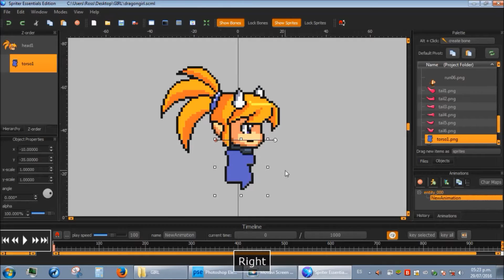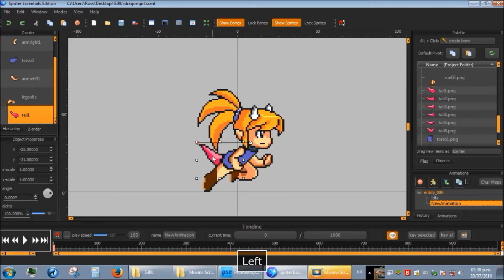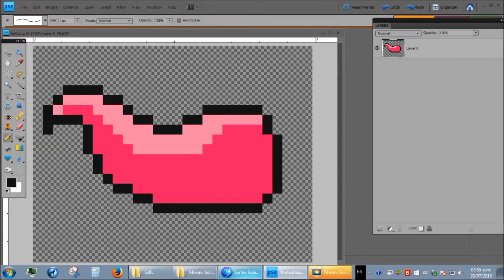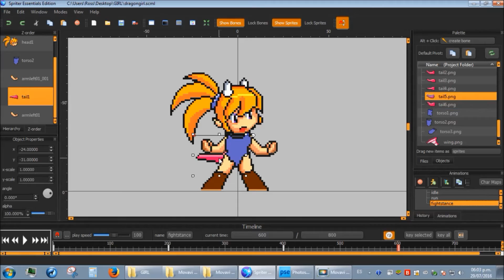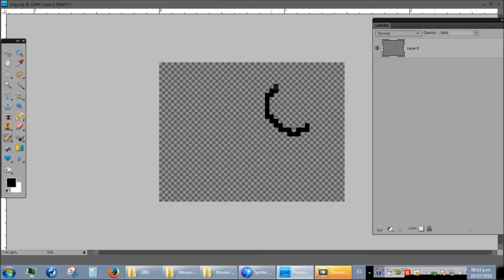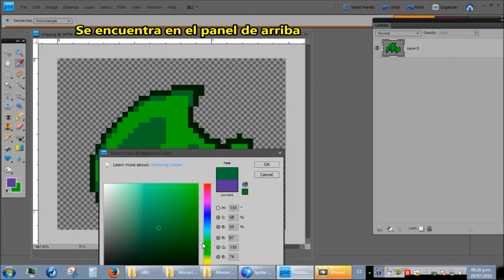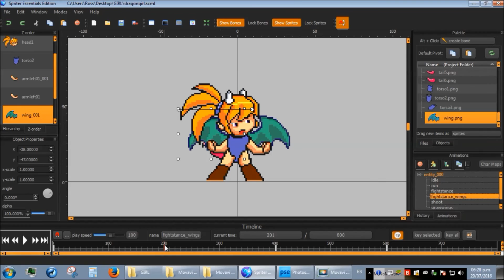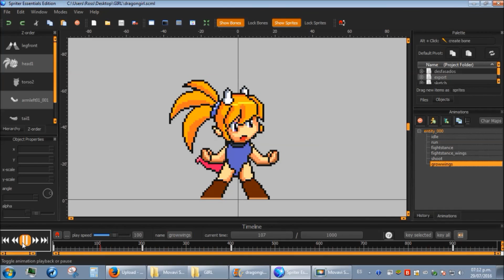Tutorial de Gráficos para videojuegos 2D - Pixel Art+ Módulos con Spriter (Estilo Megaman)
El video está a 2x de velocidad*
Descarga el programa